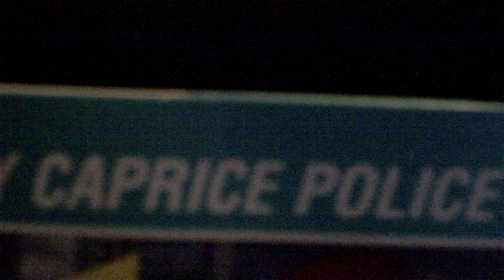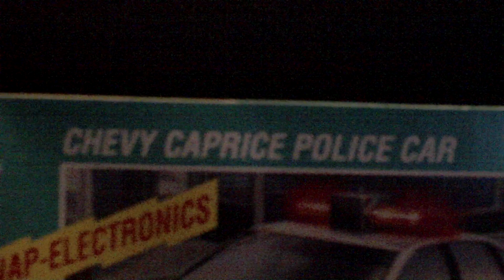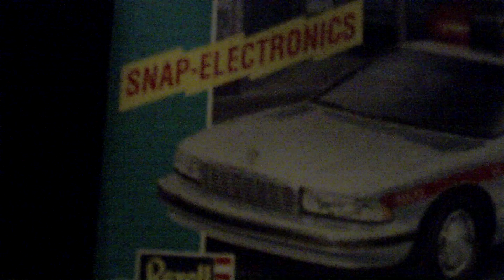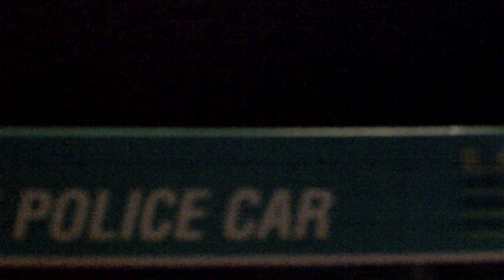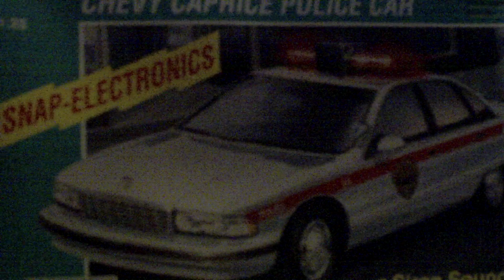eddie police car song 004.AVI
hi every one on youtube this is a grate song. and I have a x police car. if you like this plese rate this video. think you to every one on youtube.